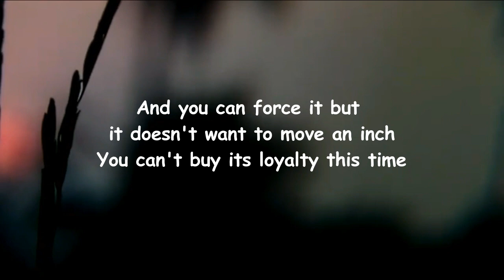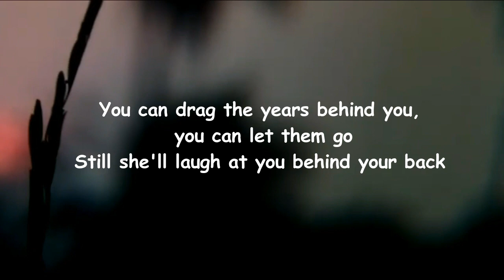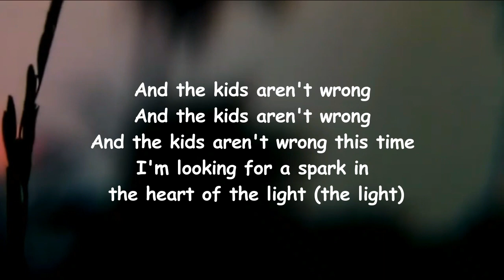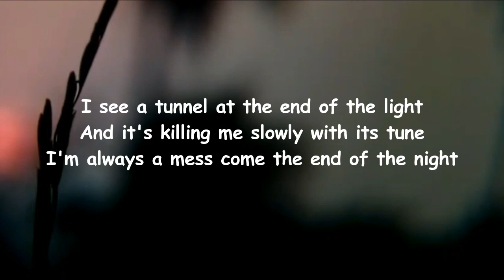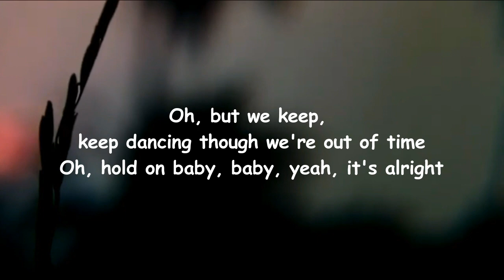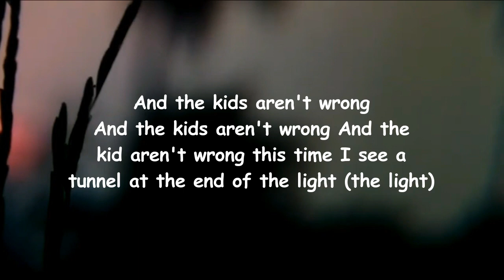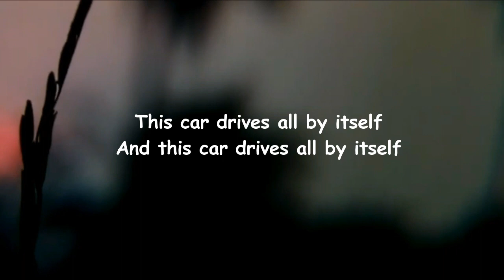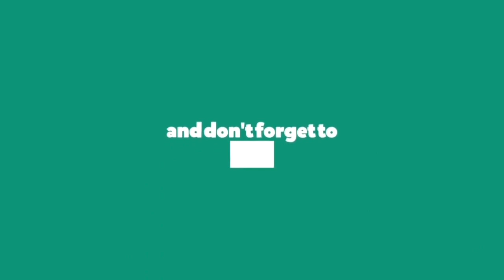The Wombats - This Car Drives All By Itself (Lyrics)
This Car Drives All By Itself Lyrics:

Intro]
This car drives all by itself
And this car drives all by itself

[Verse 1]
And you could force it but it doesn't want to move an inch
You can't buy its loyalty this time
You can tempt it with a pocket full of shiny things
Though there's no room left in paradise

[Pre-Chorus]
And the kids aren't wrong
And the kids aren't wrong this time
I'm not looking for a spark in the heart of the lights (the lights)

[Verse 2]
You can track the years behind you, you can let them go
Though she'll laugh at you behind your back
There's no water here, there's just a wide open road
And it leads you up the garden path

[Instrumental Break]

[Bridge]
I see a tunnel at the end of the light
And it's killing me slowly with its tune
I'm always a mess come the end of the night
Oh but we keep, keep dancing though we're outta time
Oh hold on, baby baby, yeah, it's alright 'cause

[Outro]
I see the tunnel at the end of the light